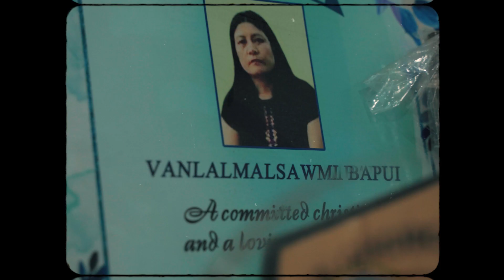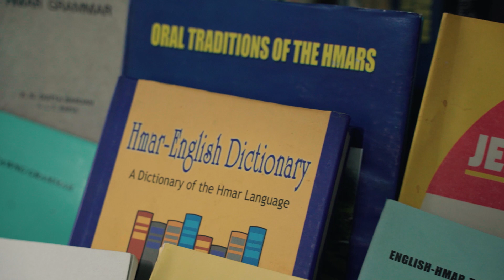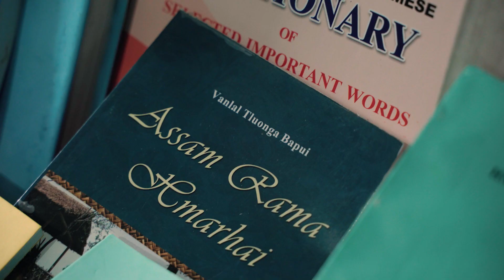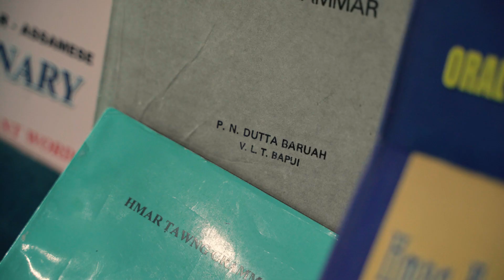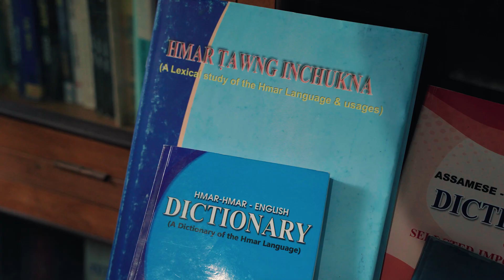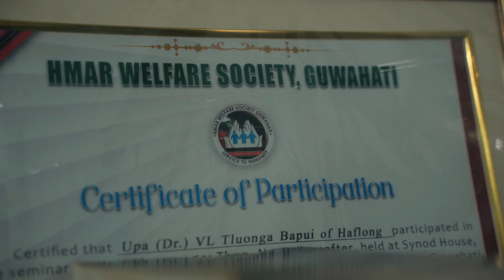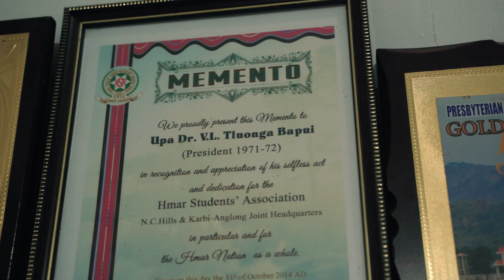Podcast with Upa Dr. Vanlal Tluonga Bapui | PYF Muolhoi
Note: Donot re-upload this video on YouTube or any other social media Platforms.All content uploaded in this channel is a property of PYF, Muolhoi